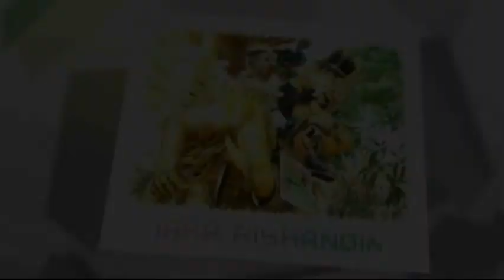SIMALAKAMA - SINGA BARONG - LIVE KIARAPAYUNG KIARASARI [28-9-2017]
Arak Arakan Singa Barong | Dokumentasi Keluarga : Bpk. Atim (Wartim) - Ibu Aat Wati | Rasulan : Atia Rara P. & Tiara Rishandini | Kmp. Kiarapayung RT.14 RW.04 Ds. Kiarasari Kec. Compreng Kab. Subang | Kamis, 28 September 2017